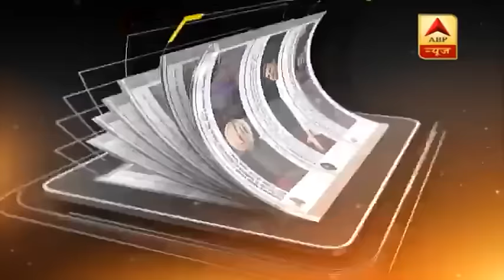आखिर क्यों पीएम मोदी सुप्रीम कोर्ट के रूम नंबर 1 में गए ? देखिए ये स्पेशल रिपोर्ट | ABP News Hindi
सूत्रों के मुताबिक 25 नवंबर की रात 8 बजे के आसपास मोदी सुप्रीम कोर्ट पहुंचे..उन्हें साढ़े नौ बजे डिनर के बाद वापस जाना था...लेकिन मोदी ने ऐसा नहीं किया...वे चीफ जस्टिस के साथ पहले कोर्ट नंबर -1 पहुंचे..उस जगह को देखा,जाना और फिर जस्टिस गोगोई के साथ ही चाय पी.